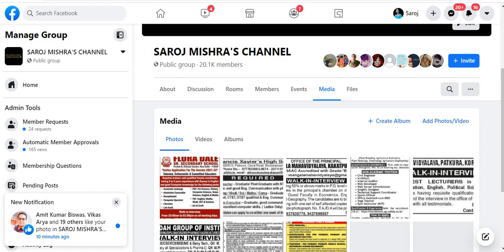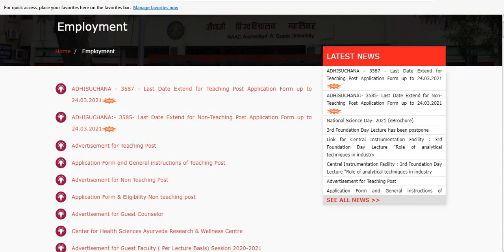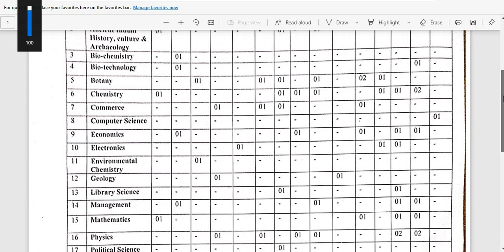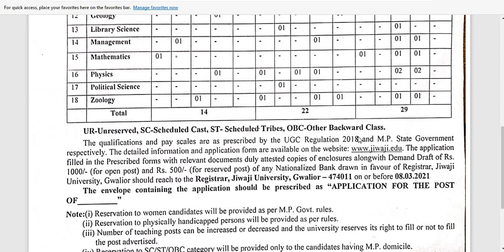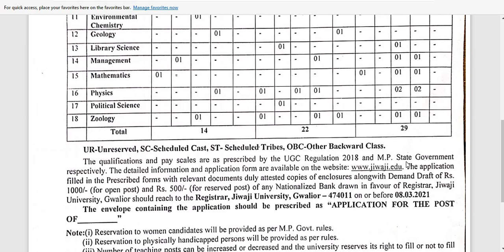Govt University Assistant Professor Recruitments 2021 I Govt Pay ScaleI Vacancies in 18 Departments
Below is Website Link to see the details